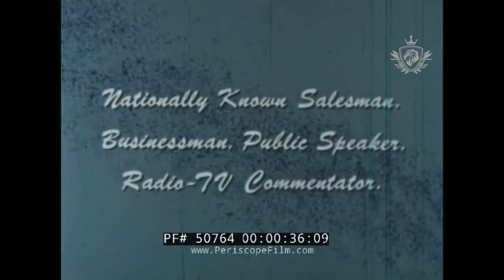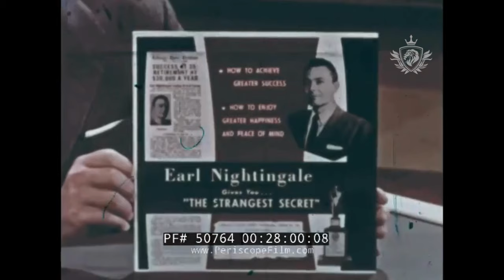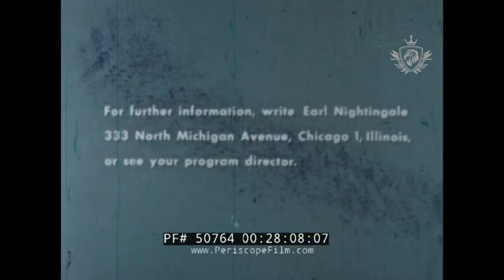The Strangest Secret In The World With Earl Nightingale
Unlock Earl Nightingale's timeless wisdom in this classic, The Greatest Secret In The World! This inspiring presentation dives deep into the principles of success, personal growth, and the power of a positive mindset. Earl Nightingale, the "Dean of Personal Development," shares profound insights that have helped millions achieve their goals and transform their lives.

Discover the secret to unlocking your full potential, creating meaningful success, and living a fulfilled life. Whether you're seeking motivation, clarity, or the next step on your journey to greatness, this presentation is packed with actionable advice and life-changing ideas.

🎥 Watch now and take the first step toward your greatest achievements.

📈 Join my VIP community to get access to free courses. Why am I providing them for free you ask? My goal is to inspire, motivate, and teach entrepreneurs how to build their own wealth. My aim is to help 10,000 individuals. The courses will be free for a limited time. Let me know if I should charge for them or not. It's been said that people don't appreciate free things because it didn't cost them anything. What do you think?

Such material is made available to advance understanding of ecological, political, human rights, economic, democracy, scientific, moral, ethical, and social justice issues, etc. It is believed that this constitutes a 'fair use' of any such copyrighted material as provided for in section 107 of the US Copyright.
Whatever it is you're going through, I'm here to do my best to inspire and motivate you. Just know that pain and discomfort are temporary and will result in a lifetime of success. If you feel that you'd like some additional help or have questions regarding how to push through the hard times, please reach out to me on social media and I'll do my best to help.